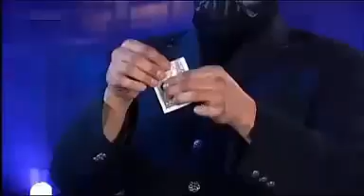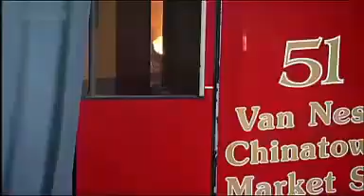Die Tricks der größten Zauberer | KOMPLETTE FOLGE 4 (ORIGINAL)